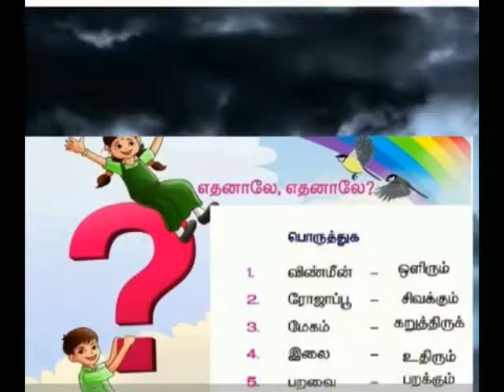எதனாலே எதனாலே=பொருத்துக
V-TAMIL TERM 2 -LESSON 1 -MATCHING